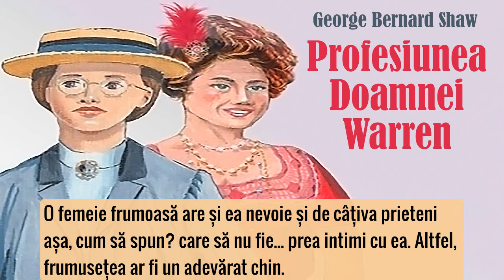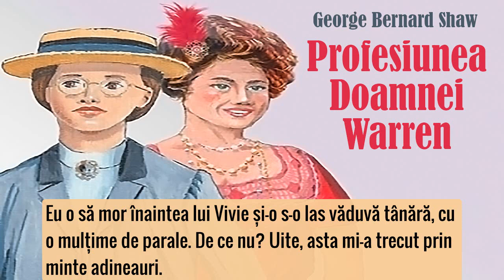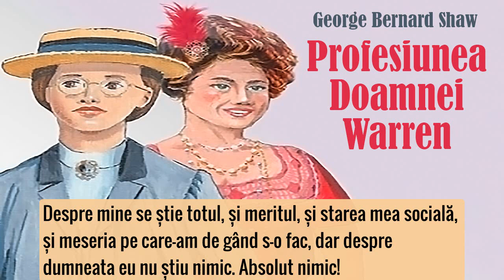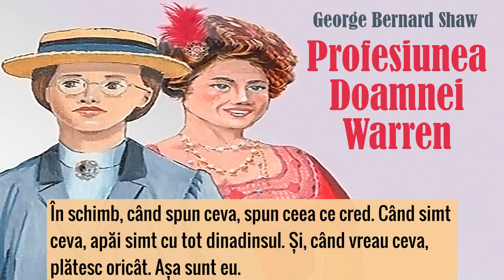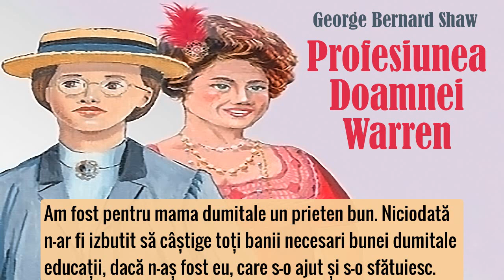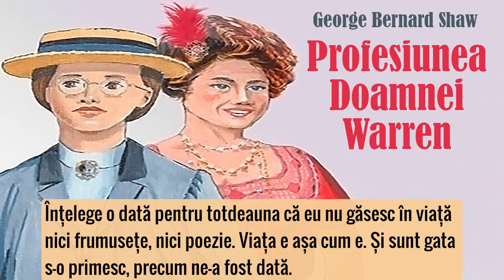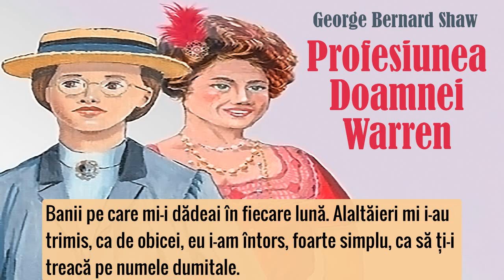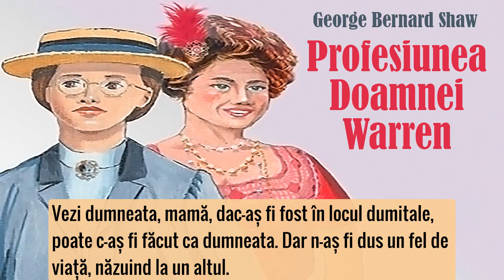PROFESIUNEA DOAMNEI WARREN de George Bernard Shaw 🎭 Teatru Radiofonic Subtitrat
Teatru radiofonic după piesa lui George Bernard Shaw. Înregistrare din anul 1956.
Distribuție: Silvia Dumitrescu-Timică, Liliana Tomescu, Fory Etterle, Marcel Gingulescu, Nicu Dimitriu, Tudorel Popa, Tiberiu Simionescu.
Adaptarea radiofonică: Mihnea Gheorghiu.
Regia artistică: Constantin Moruzan.